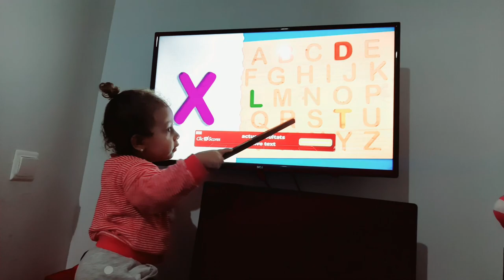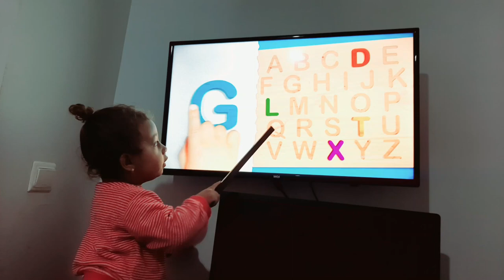تحضيرات رمضان🔝الإصلاحات مطبخ جديد و حمام جديد عائلة مغربيةمجنونة_crazy moroccan family